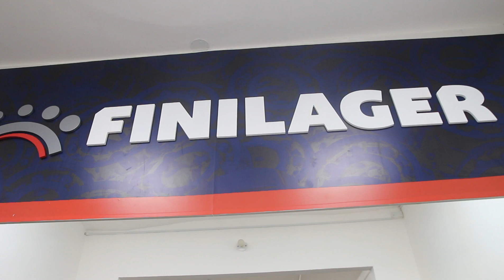FINILAGER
INAUGURACION NUEVA SUCURSAL DE FINILAGER VILLA 1RO DE MAYO

Somos una empresa Boliviana con más de 50 años de experiencia moviendo Bolivia, comercializando repuestos y materiales automotrices, industriales, agroindustrias con servicios de ingeniería.
Con repuestos originales importados de fábrica como distribuidores autorizados de las marcas más importante del rubro
Invitamos a todos nuestros clientes y público en general a visitarnos en nuestra nueva sucursal en av. 16 de julio (6to anillo), calle 1 este.
Casi avenida cuma vi - villa 1ro de mayo-zona este.
PRODUCTOS FINILAGER

Autopartes:
Filtros:
Amortiguadores, Embragues, Líquidos de Freno, Pastillas de Freno, Suspensiones.
Filtro de Aceite, Filtro de Aire, Filtro de Combustible, Filtro de Refrigerante.
• Equipos y Herramientas:
Montaje y Desmontaje, Instrumentos, Herramientas de Lubricación.
* Lubricantes:
Aceites, Grasas.
• Retenes
• Rodamientos:
Agrícolas, Automotrices, Industriales.
• Transmisión de Potencia:
Acoples, Cadenas Agrícolas, Cadenas Industriales, Correas, Piñones, Poleas.